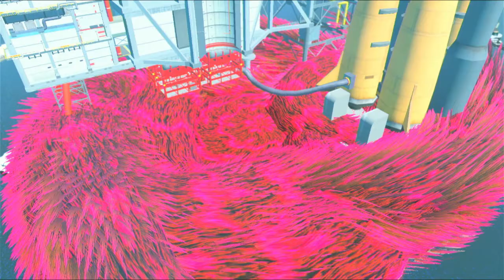Splatoon 3 Episode 14 Super Sunshine Surprise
The last signal.
OH MY GOSH! THEY DID THE THING! I'M SO HAPPY!!!